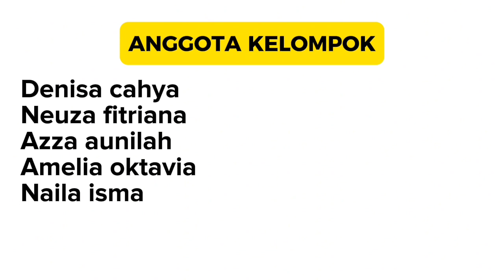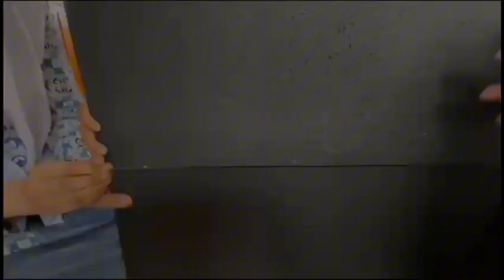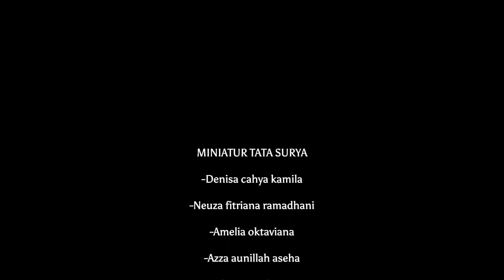Proyek IPAS Bumi dan Antariksa (Miniatur Tata Surya) X MPLB 2 (1)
Judul Proyek:
MINIATUR TATA SURYA
Materi Pokok:
BUMI DAN ANTARIKSA

Anggota kelompok :
1. NEUZA FITRIANA RAMADHANI
2. DENISA CAHYA KAMILA
3. AZZA AUNILLAH ASSEHA
4. AMELIA OKTAVIANA
5. NAILA ISMA ROHMAHNIA

KELAS X MPLB 2
SMK ISLAM SULTAN AGUNG 1 KALINYAMATAN
MAPEL : PROYEK IPAS
TP : 2023/2024